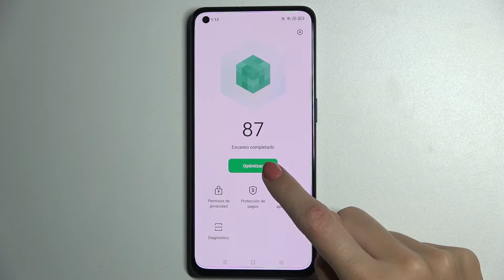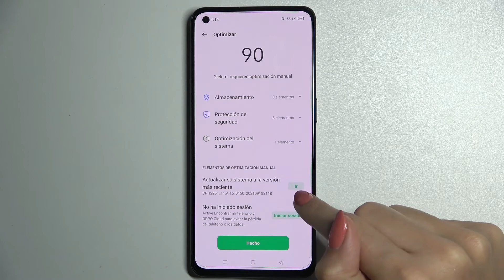Cómo optimizar tu OPPO Reno6 5G - sacar el máximo provecho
Hoy te presentamos cómo optimizar y acelerar tu OPPO Reno6 5G. Sigue nuestras instrucciones y descubre cómo mejorar el rendimiento de tu celular OPPO Reno6 5G en unos pocos pasos.

¿Cómo recuperar la velocidad de un OPPO Reno6 5G? ¿Cómo limpiar un OPPO Reno6 5G? ¿Cómo optimizar un OPPO Reno6 5G? ¿Cómo acelerar un OPPO Reno6 5G? ¿Cómo mejorar el rendimiento del OPPO Reno6 5G?